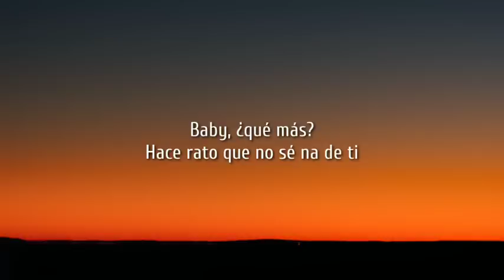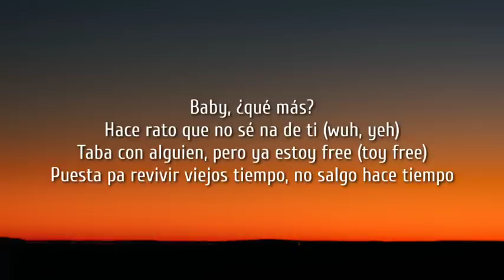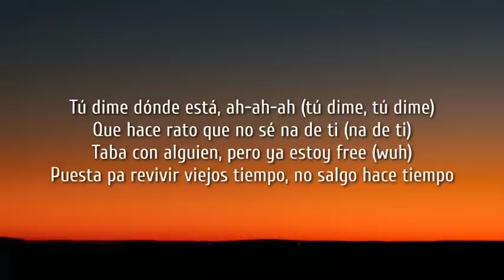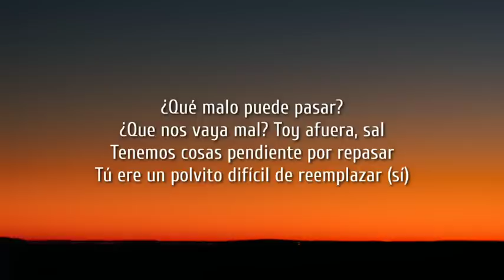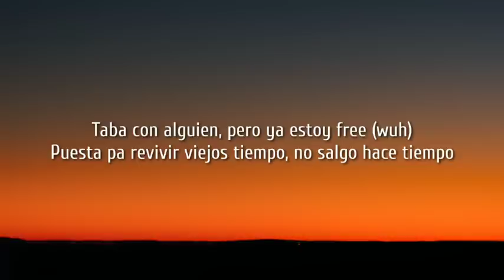KAROL G - PROVENZA (Letra/Lyrics)